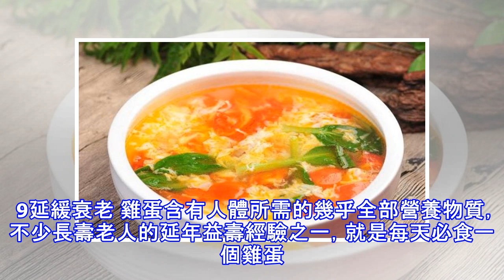早晨吃雞蛋對身體是好還是壞？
一天一個雞蛋， 不僅能提高記憶力， 還能保護視力，幫助減肥。 但有些人對雞蛋心有疑慮， 怕每天吃會升高血脂。 殊不知，早餐吃個雞蛋，有諸多好處。 在營養學界， 雞蛋一直有「全營養食品」的美稱。  早上吃雞蛋的9個理由 1補充營養 雞蛋中的蛋白質組成是與人體最接近的，吸收率要比牛奶、肉類或大豆都好。 雞蛋中含有豐富的脂溶性維生素，包括維生素A、D、K等，對於人體健康都至關重要。  2降血脂 雞蛋中含有珍貴的卵磷脂，可以幫助脂類代謝，有助於降低血脂。  3預防心臟病 蛋黃中的脂肪以單不飽和脂肪酸為主，其中一半以上正是橄欖油當中的主要成分——油酸，對預防心臟病有益。  4清熱補血 李時珍在《本草綱目...
源: pixpo